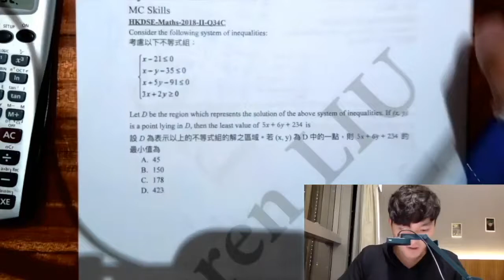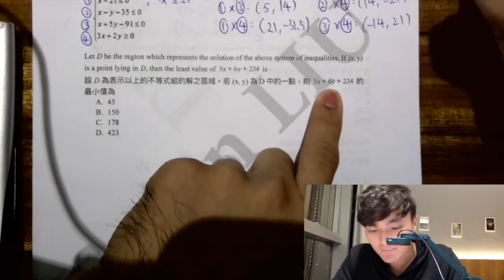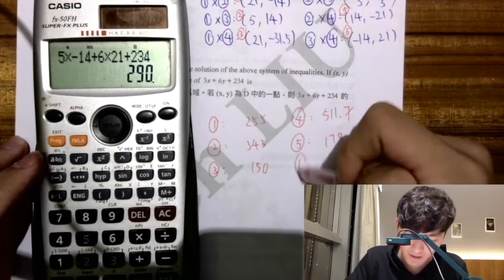DSE 數學 | HKDSE-Maths-2018-II-Q34